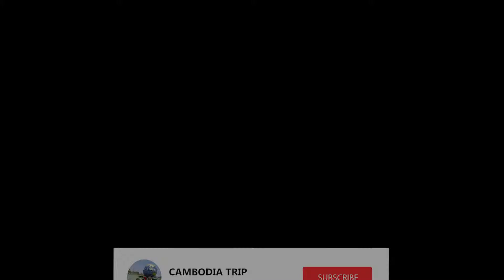7NG in Camboddia